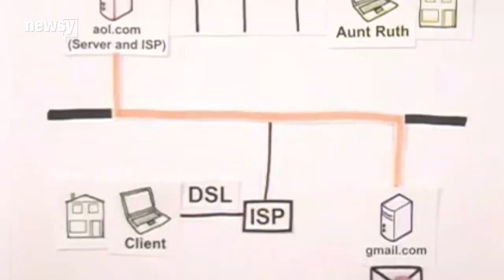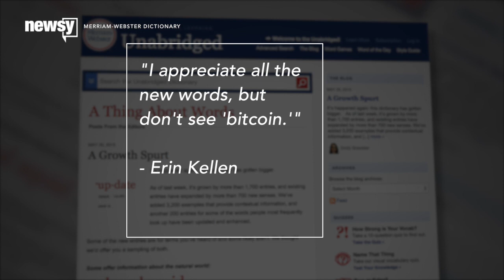OMG, Meme, Other Buzzwords Added To Merriam-Webster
Merriam-Webster added more than 1,700 words to its dictionary, but many of them probably should've already been included.

Transcript:
Merriam-Webster added over 1,700 "safe-for-work" entries to its unabridged dictionary.

Many are widely used Internet slang terms, like WTF, clickbait and meme.

Others refer to the very literal things you might see in a public space, like jeggings or photobombing. (Video via Tristar Products, Inc.)

But some of the newly added words seem like they should’ve been in the dictionary already — like colossal squid.

It's "an extremely large squid" that also happens to be the largest known living invertebrate in terms of mass. And it was discovered in the 1920s. (Video via BBC)

Another newly added word (first coined in 2003) has been used in politics for years and even more often lately.

"Net neutrality. Net neutrality. Net neutrality. Yes — net neutrality," John Oliver said on his show.

It's the principle that Internet service providers must treat all data on the Web the same, no matter what. (Video via Youtube / AaronTitus)

It seems less like Merriam-Webster is adding useful terms to our lives and more like the dictionary brand is just playing cultural catchup. (Video via Merriam-Webster Dictionary)

Or maybe the brand is just hoping to stir up some hype for the new edition. If that’s the case, it’s working.

Even with the long list of "OMG" additions, the dictionary still missed a handful of opportunities. Like bitcoin, as one commenter on Merriam's site pointed out. But maybe Merriam-Webster is just saving those for next year.

This video includes image from Getty Images.

Sources:
Getty Images